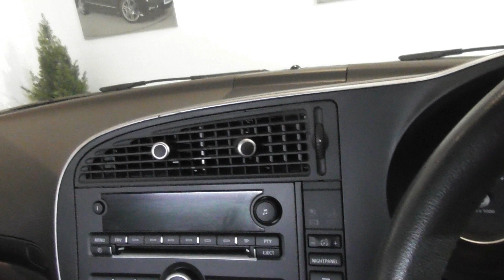LD11 KLK White 9 3 Estate